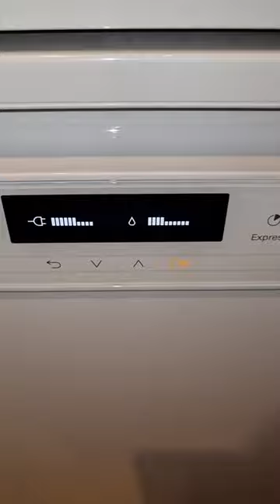the daily routine miele washingmachine dishwasher @mister.raichristoforou on Instagram